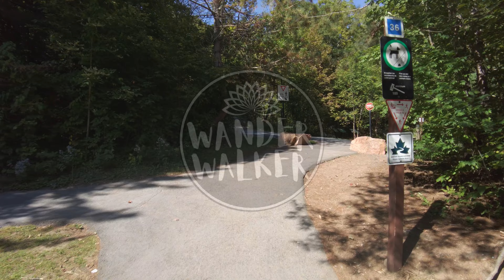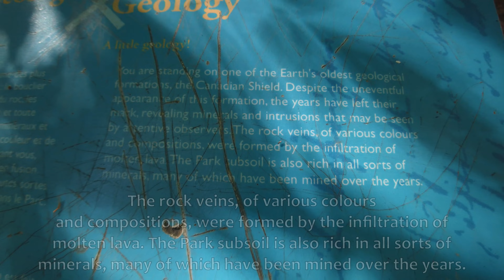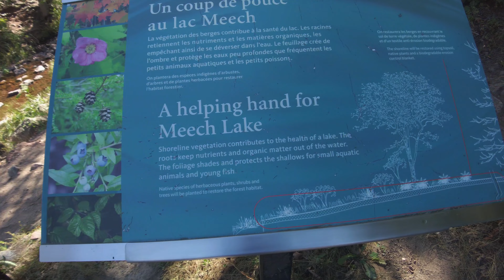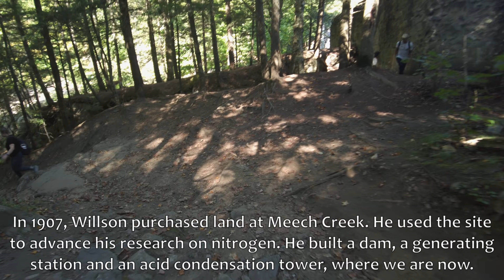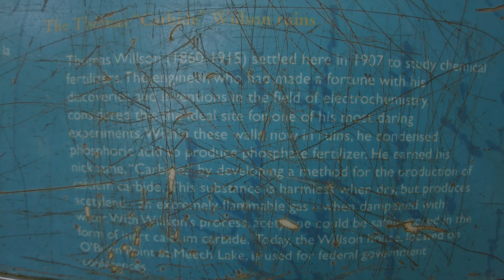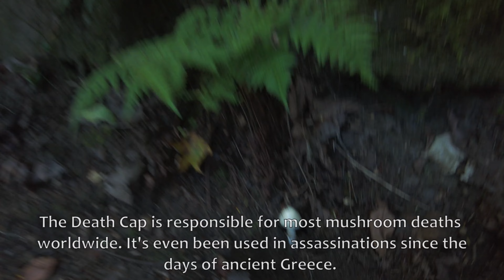Exploring the Carbide Willson Trail: A Forest Hike & Ruins Adventure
Deep in the Gatineau Park Forest lies the Carbide Willson Ruins - the remains of an eccentric inventors laboratory. Today we're hiking to the ruins though the beautiful gentle forest of Gatineau National Park in Quebec. They're a sight to behold with clear waters from a crumbling dam rushing by.

Starting at Meech Lake parking lot we head up into the forest, down around the lake itself and through more forest to the ruins. Along the way we'll discuss the Great Canadian Shield - some of earths oldest geological features, and do a spot of mushroom hunting. After exploring the ruins we'll head back through a rugged path along the lake for a bit of adventure hiking.

Come walk with me and enjoy the natural ambience of this picturesque area, learn about the history of the 115 year old ruins built by patented inventor and researcher Thomas 'Carbide' Willson, and discover some fun facts about the local seasonal mushrooms!

Content:

00:00 In Todays Video Preview
0:40 Intro, Starting the Hike
1:49 Into The Forest
5:24 The Canadian Shield, Sights and Facts
7:21 Higher Forest Walk, Down to Lac Meech
1157 Lac Meech Bridge & Lakeside Trail
16:10 Lower Forest Hike to the Ruins, Mushroom Spotting
25:00 Arrival at Carbide Willson Ruins, Ruins Facts
27:19 The Plant & Tower Remains Tour
34:38 Trail to the Dam Ruins, Dam Tour
38:15 Woods & Creek Around the Ruins
40:10 Back to the Plant, Mushroom Spotting
44:43 Otherwise of the Dam
47:40 Off-the-Path Trail through Dense Woods
50:46 Stream Crossing, Hiking Along the Lake, Mushroom Spotting
1:03:08 Doggy Swimming, Outro